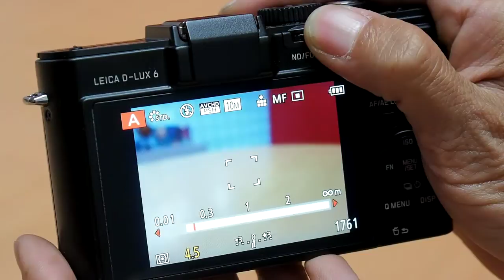D lux6 Control